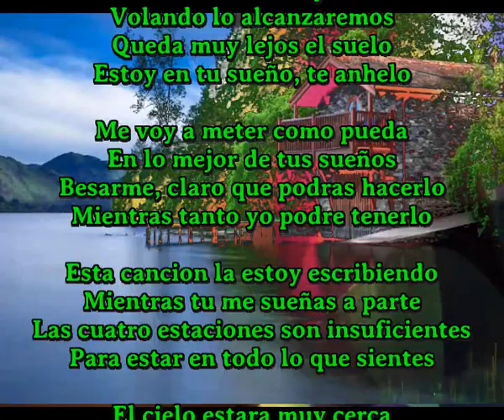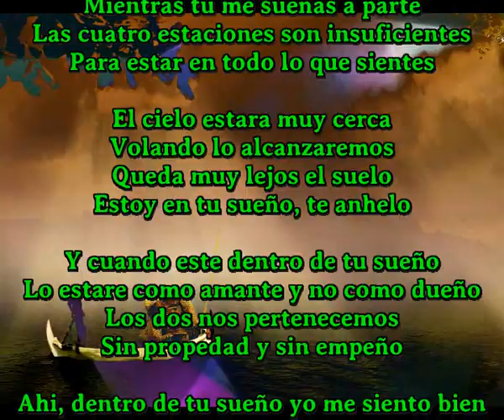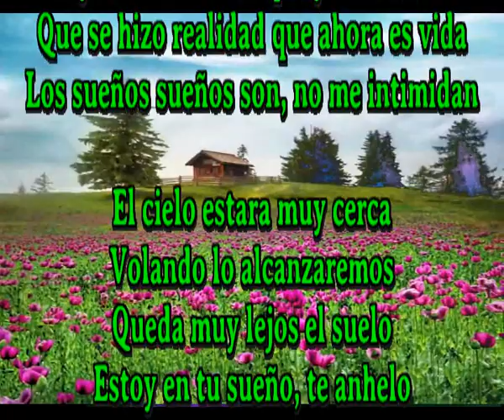Ya estoy en tu sueño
El cielo estara muy cerca
Volando lo alcanzaremos
Queda muy lejos el suelo
Estoy en tu sueño, te anhelo

Me voy a meter como pueda
En lo mejor de tus sueños
Besarme, claro que podras hacerlo
Mientras tanto yo podre tenerlo

Esta cancion la estoy escribiendo
Mientras tu me sueñas a parte
Las cuatro estaciones son insuficientes
Para estar en todo lo que sientes

Y cuando este dentro de tu sueño
Lo estare como amante y no como dueño
Los dos nos pertenecemos
Sin propedad y sin empeño

Ahi, dentro de tu sueño yo me siento bien
Estoy convencido de que ya no es sueño
Que se hizo realidad que ahora es vida
Los sueños sueños son, no me intimidan